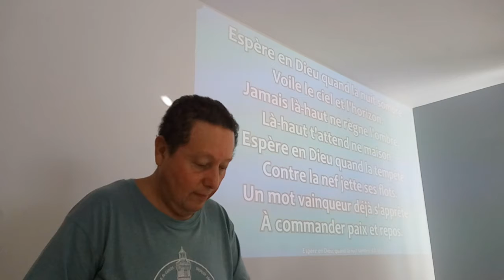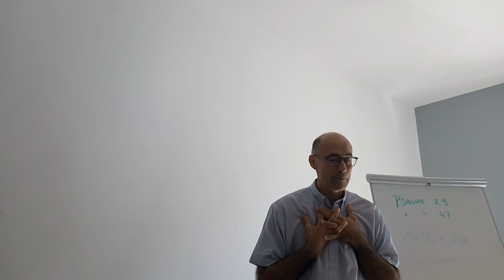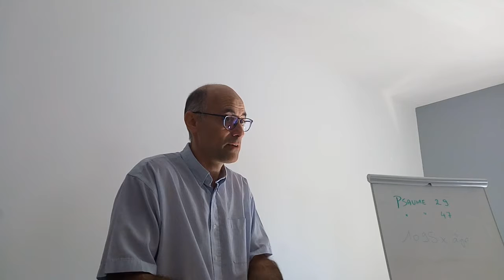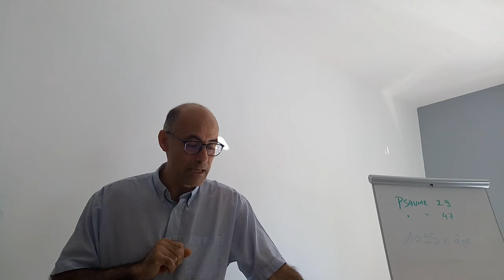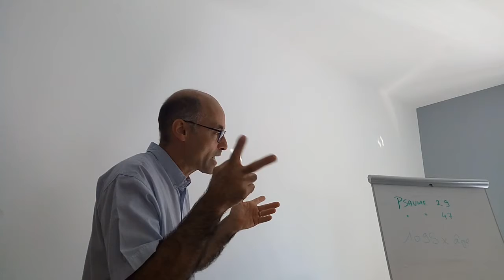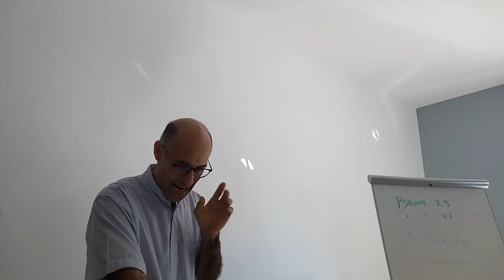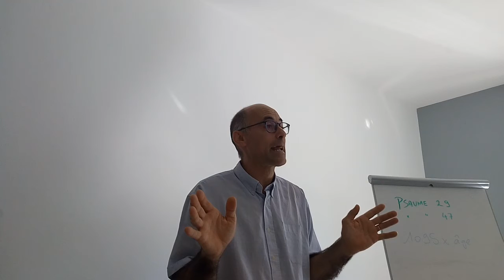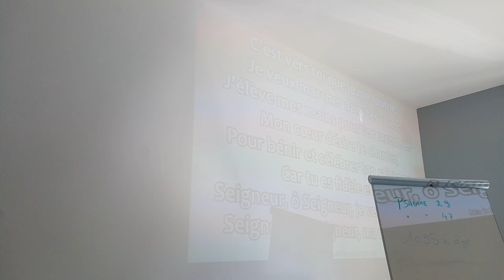Délivré de la culpabilité